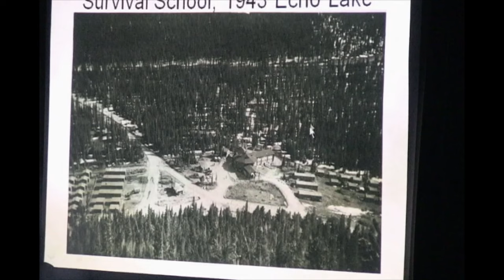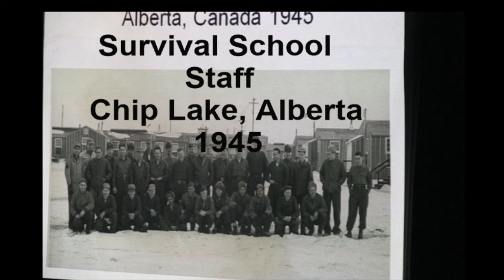History of the US Military Survival School, Presented by Tom Lutyens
This presentation was given in 2014 at Karamat's Rat Root Rendezvous by Tom Lutyens who was a Survival Instructor with the US Military Survival School. It includes Chip Lake, Alberta as one of the sites of the Survival School and is close to Karamat's area.